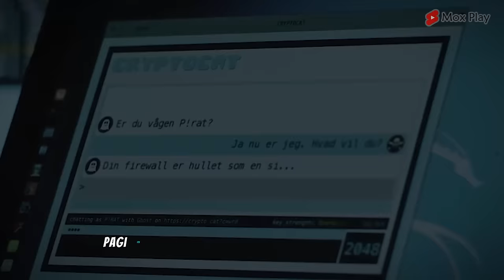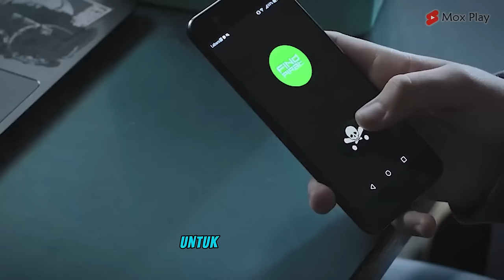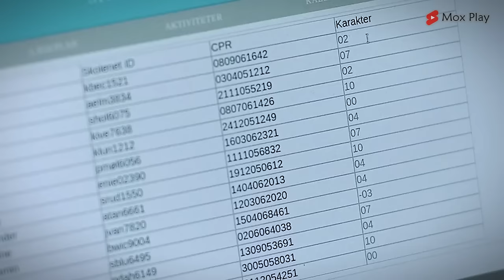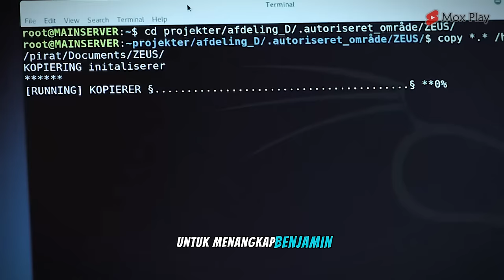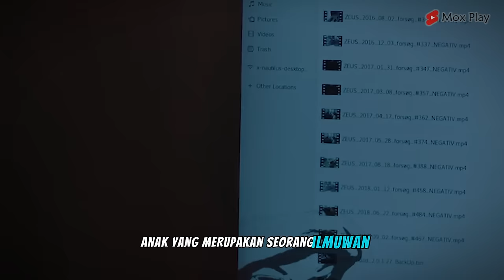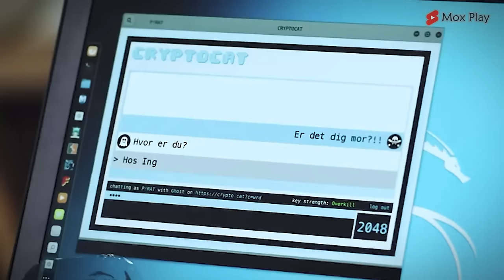BOCIL 13 TAHUN H4CK DATA PEMERINTAH DAN BEBASKAN IBUNYA YANG DICULIK - ALUR CERITA FILM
Masih 13 Tahun Sudah Menjadi Hacker - Alur Cerita Hacker (2019)

kali ini kita akan rekapin film bertema hacker dari denmark dengan judul hacker yang dirilis tahun 2019. Film ini menceritakan hacker muda yang sangat jenius, dengan kejeniusan yang dimilikinya, bibit unggul ini mampu meretas segala bentuk system.

Film ini Disutradari oleh Poul Berg, bagaimana keseruan yang terkandung dalam film hacker satu ini, yuk langsung saja simak terus videonya sampai habis yah.